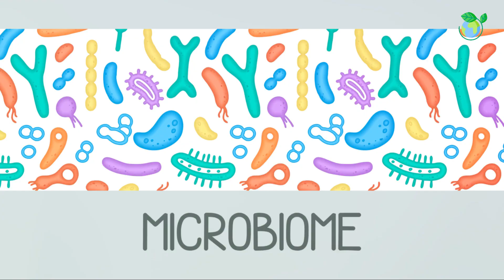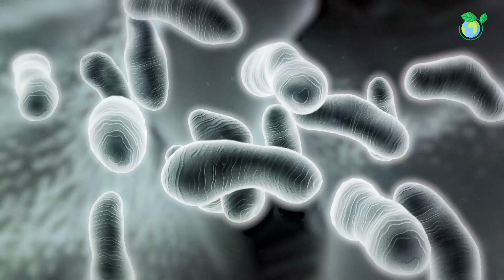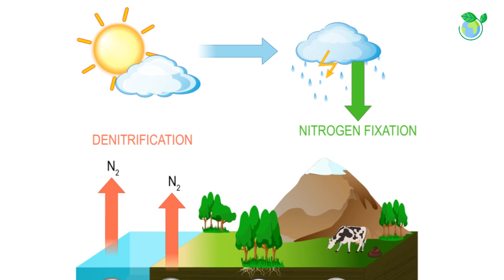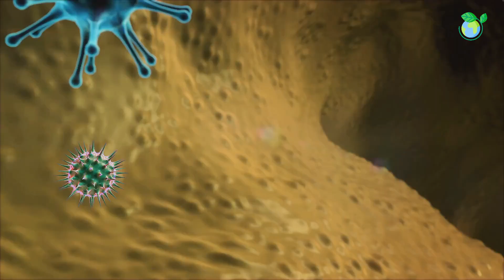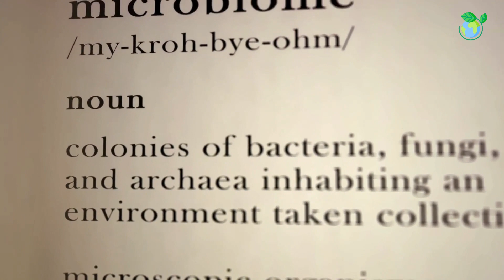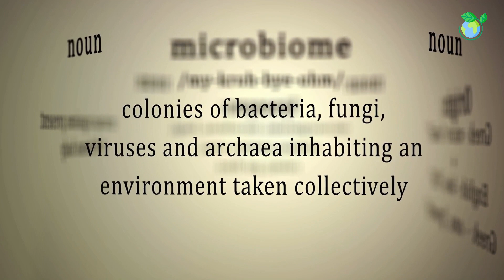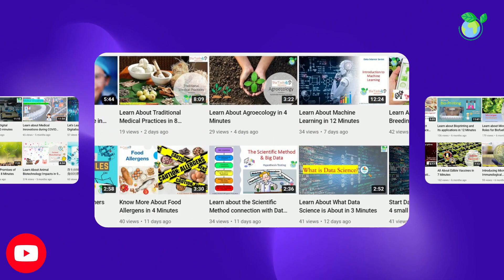Microbiology - The Invisible Universe (High Quality 15 Minutes Microlearning)